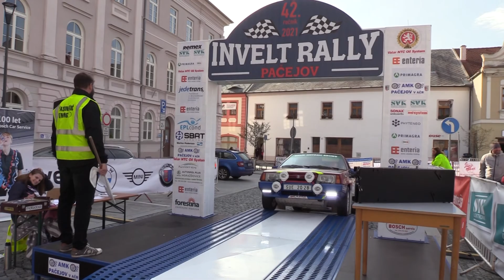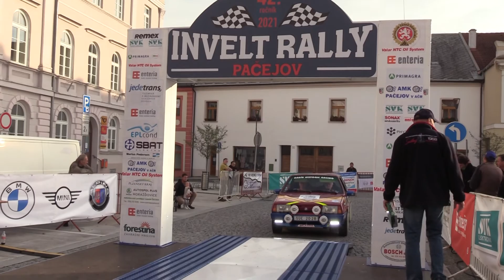Invelt Rally Pačejov 2021 | 116 | Vít Babík - Antonín Babík